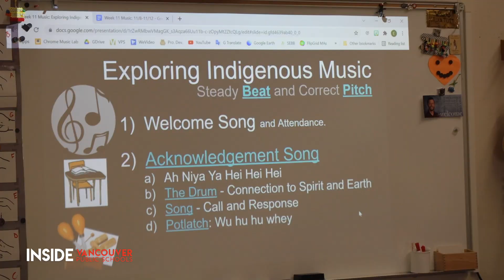Quick Look - Native Drumming at Lincoln Elementary School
As part of Native American Heritage Month, students at Lincoln Elementary School are playing hand drums and learning about the music and culture of indigenous peoples.  And they're having a lot of fun doing it!